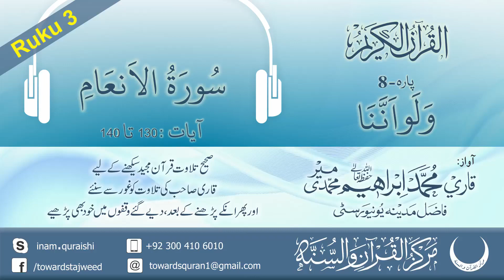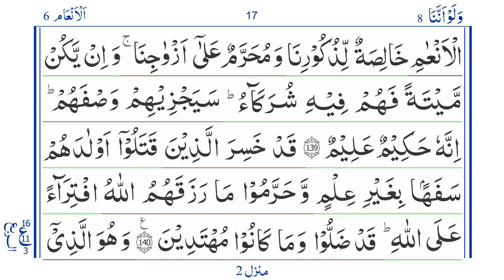Quran: Para 8 Ruku 3